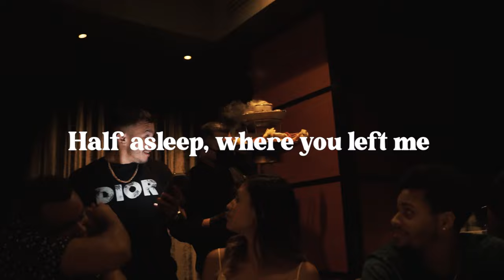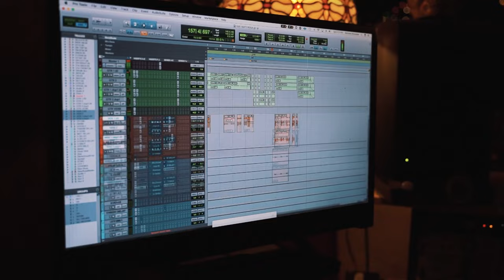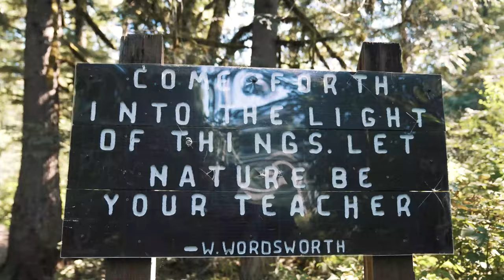Matt Rosa - Half Asleep (Official Lyric Video)